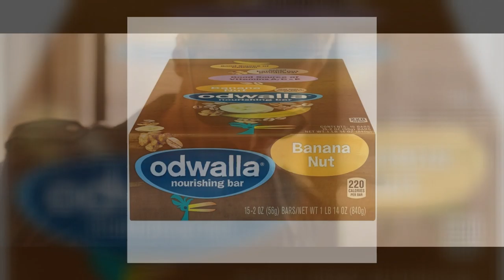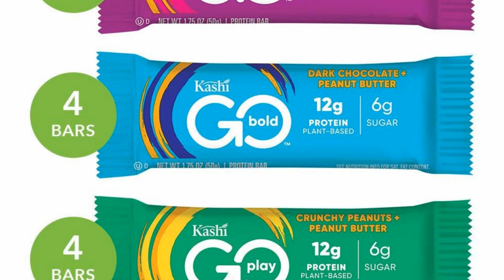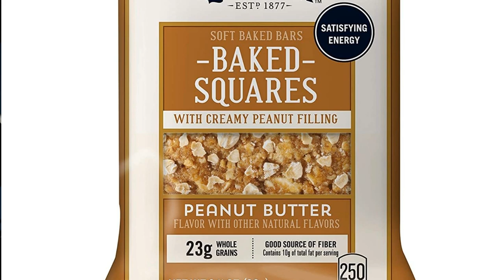5 BARRAS nutritivas que NUNCA DEBES COMER